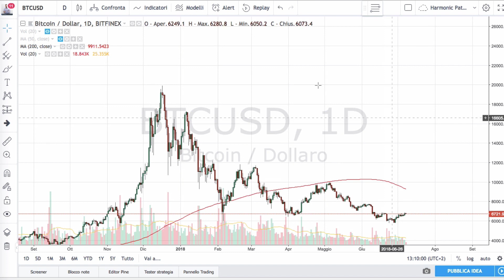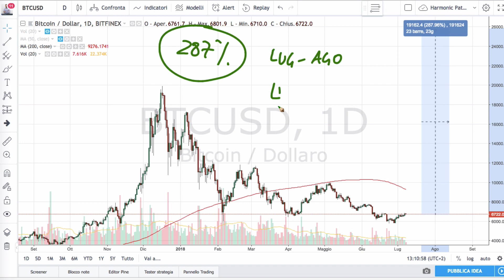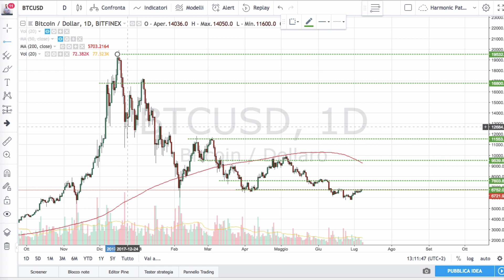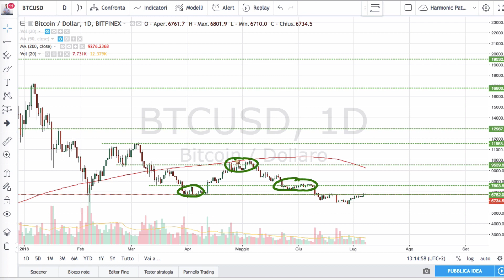Bitcoin a 25000$ nel 2018: Può Arrivarci? La lotta tra Supply e Demand!